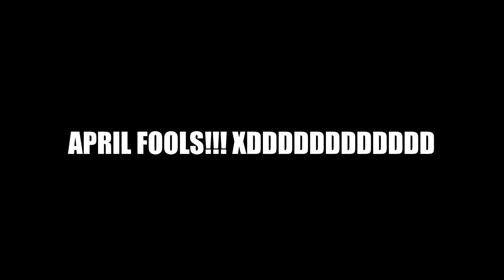I'm quitting Moonlight High School...